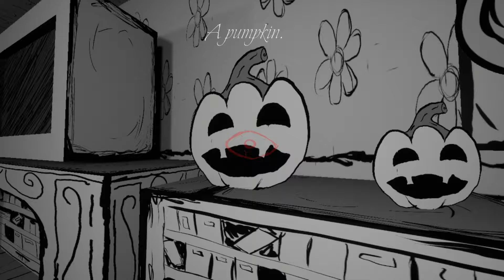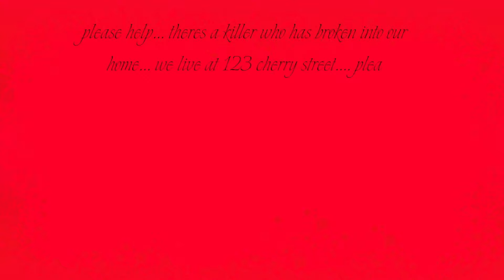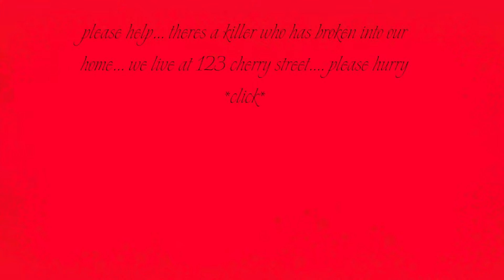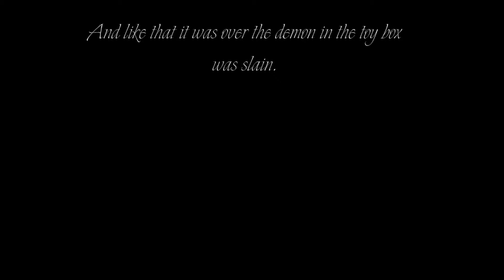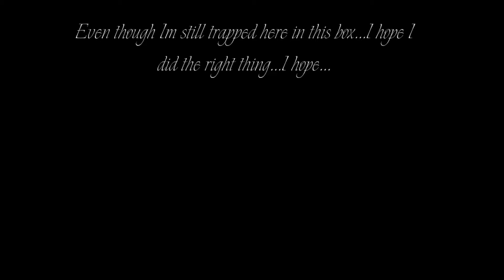Good Boy - Full Gameplay (All Ending) : Was I A Good Boy??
Good Boy Full Gameplay!!!

If you guys have any suggestion or anything you  want me to play please write it in the comments!! If there is any other issues let me know and I'm going to fix them because I love you guys. c:

If you have any question do not hesitate to ask them in the comments c: